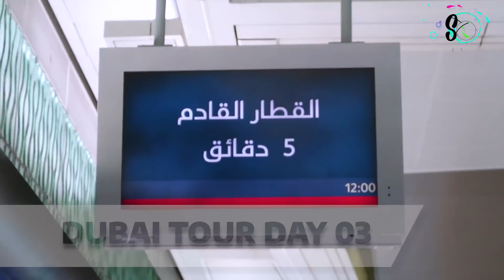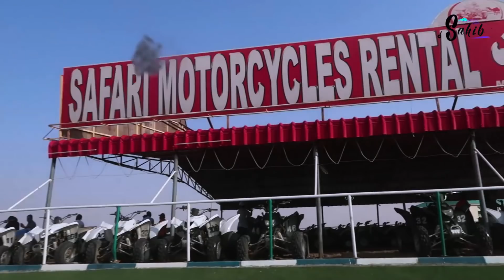Dubai Tour Day 02 | Exploring Dubai | Sahiba | Rambo | Lifestyle With Sahiba